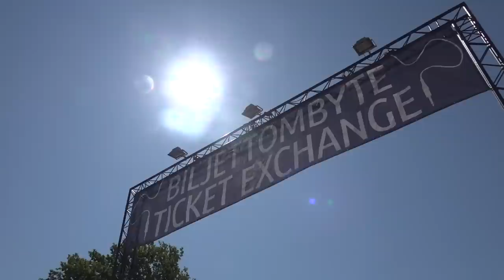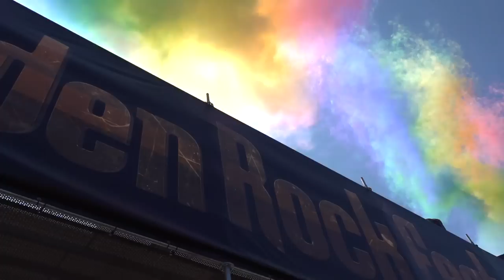SWEDEN ROCK FESTIVAL 2023 - Compilation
Turn on subtitles for English subtitles.
This is my compilation of Sweden Rock Festival 2023.

Sweden Rock Festival is an annual event in southern Sweden with five stages of all genres of rock. This is my eleventh compilation from the festival, where I talk to people, interview bands and try to showcase why this is the best week of the year.